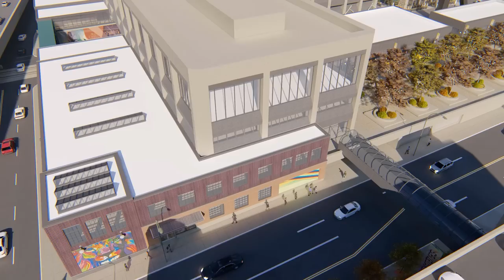Seneca One + M&T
Douglas Development is proud to announce M&T Bank is moving their HQ to Seneca One.